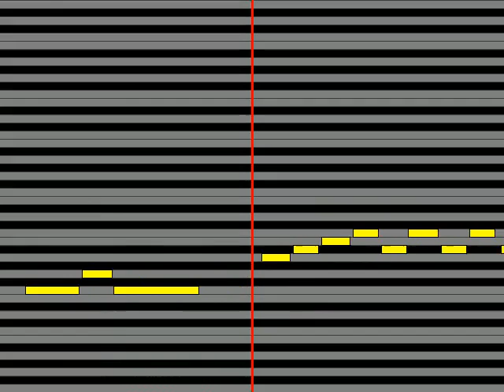【ガイドメロディ】 キャロル 夏の終り